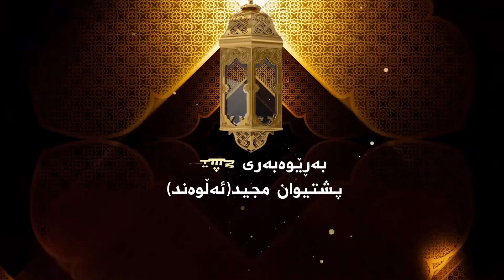31نیگایه‌ك بۆ ره‌مه‌زان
31نیگایه‌ك بۆ ره‌مه‌زان